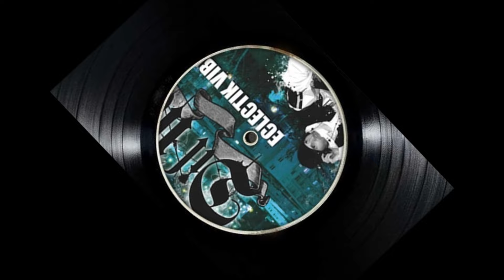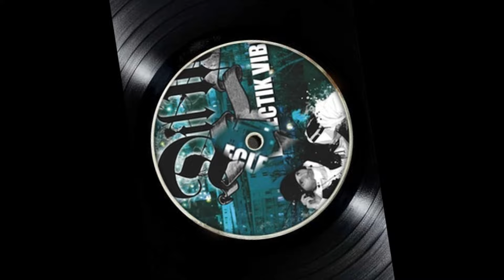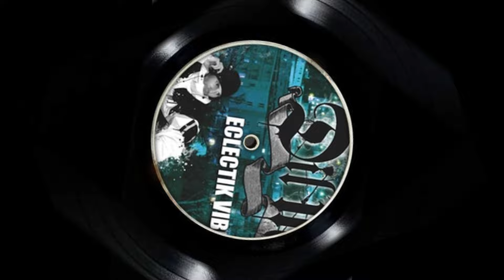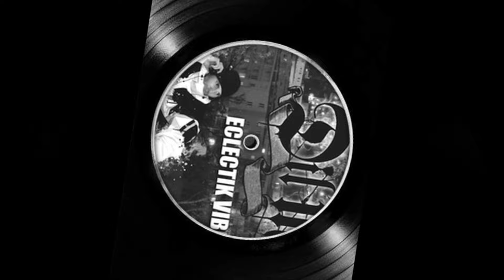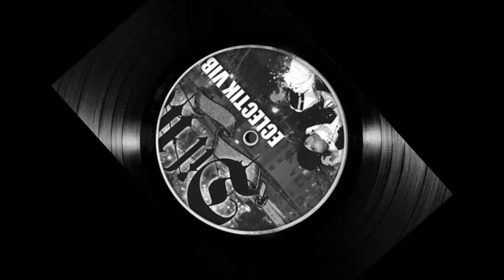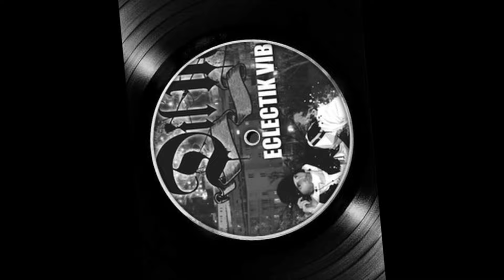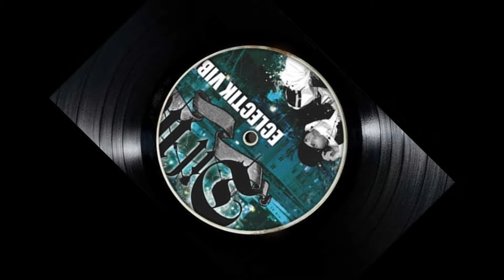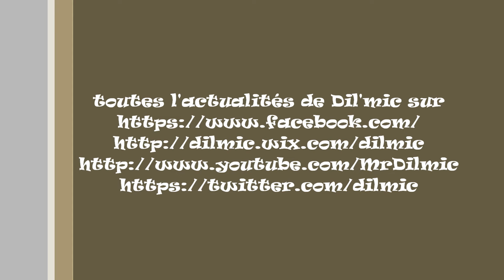Eclectik Vibes_Dil'mic_Full album (23 Titres)_Officiel N°1_JUM 84_(10 ans déjà)ADLR records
Full album complet du premier projet officiel de Dil'mic.
Artiste: Dil'mic Protection Sacem / OUI
Album: Eclectik Vibes --- (23 titres dont 4 clips sur youtube).
       Enregistré/écrit/interprété et arrangé par Dil'mic au studio ADLR Records.
             Mixé/Masterisé et arrangements finaux par Lainé Renaud au studio MDB (Mur du son) (91).
Idée pochette : Dil'mic /  Pochette graphiste : Stinkymat.
Photos : Spencer.
Compositeurs: Spencer/Renaud/Dj Clash/Dil'mic...
Actualité de Dil'mic sur:
             Youtube //    MrDilmic                 // Wix   Dil'mic
Clips sur Youtube
1)Qui ça /// 2) poum poum chak // 3) Le son des parkings // 4) Retour au passé.